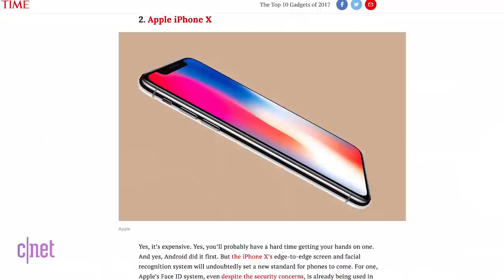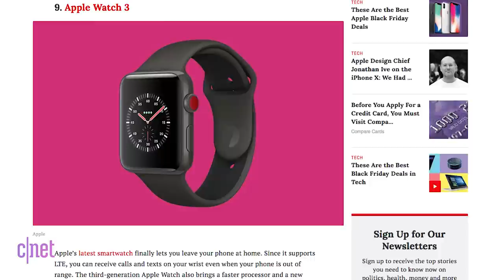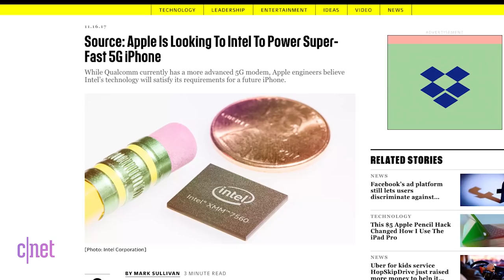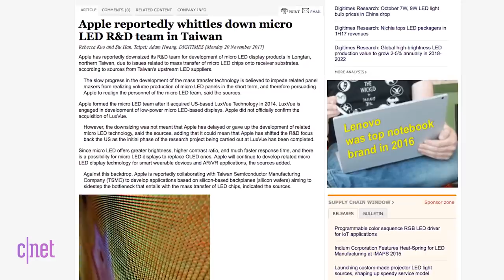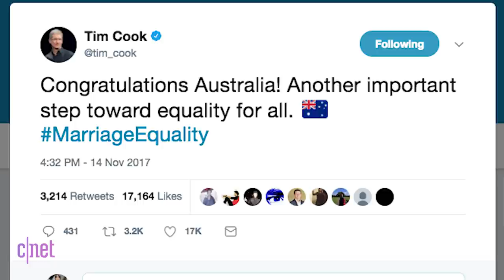The iMac Pro will include an A10 and 'Hey, Siri' (Apple Byte)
The iPhone X is named one of the top 10 gadgets of 2017 by Time,  the HomePod is delayed, and Tim Cook makes an emoji boo-boo.